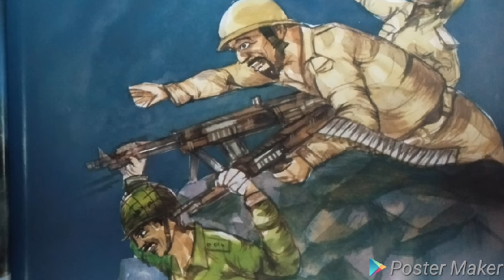एका भारतीय सैनिकांची पराक्रम कथा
कारगील युध्दातील महान योध्दा रायफलमन संजयकुमार यांची कथा